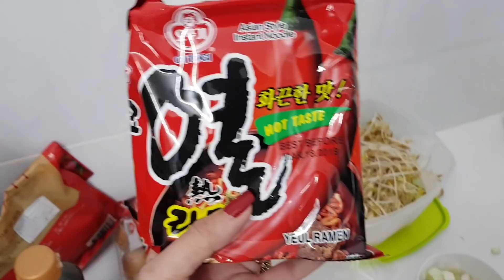😛Chàng trai Hàn nấu mì cay Hàn Quốc mới chuẩn /Oppa cooks original Korean spicy noodle 🇻🇳22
Mọi người mua mì này nấu ăn ngon lắm ạ